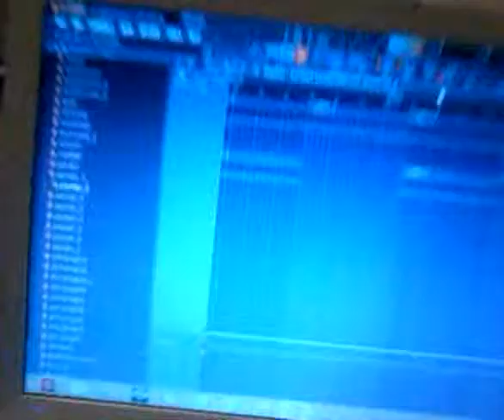lock in the studio,, the studio is a state of mind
lock in his essence,,,,,wood blunt f,l,studio